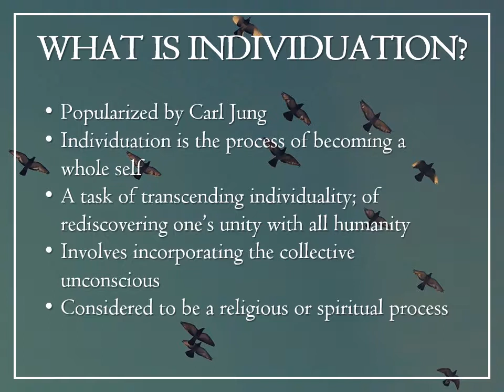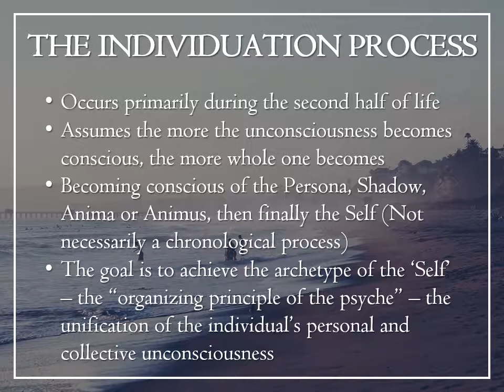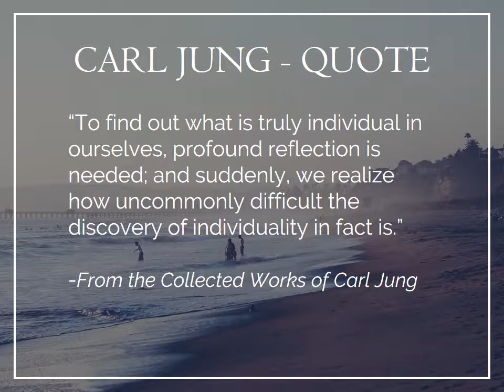What is Individuation?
By Abraham Assadi